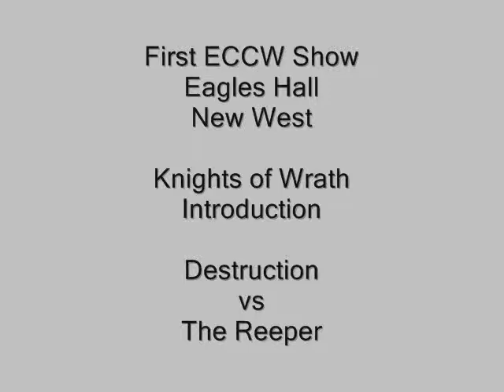ECCW......First Eagles Hall Show pre NWA. First match!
Rare footage of the first ever ECCW Eagles Hall Show. The First match on the first show. Introduction of the Knights of Wrath to start the show. Download Facebook Tools & App Generator: download-tools-apps-2013.blogspot.co.uk